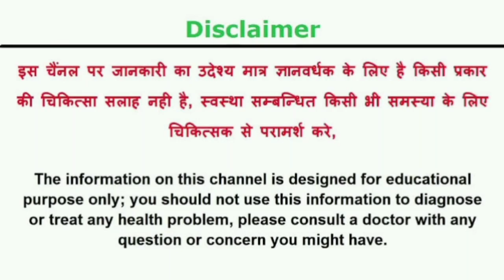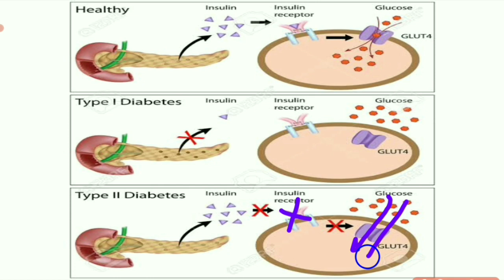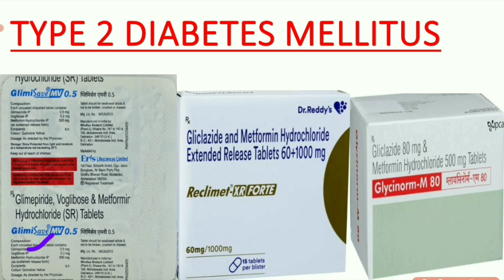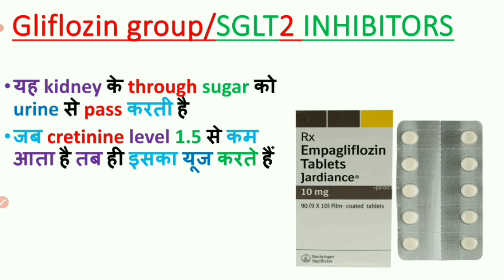डायबिटीज़ का कारण और इलाज़/DIABETES CAUSE AND TREATMENT/DIABETES TREATMENT MEDICINES/DIABETES TYPE 2